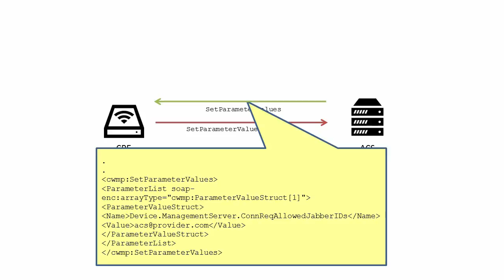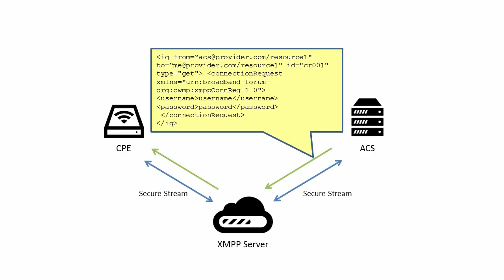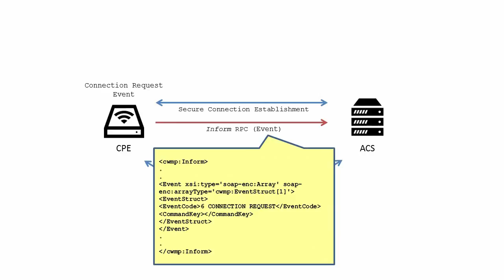QA Cafe TR-069 Training Series - XMPP Connection Requests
There’s one caveat to ConnectionRequests - they require that the CPE can be reached by the ACS over HTTP. For endpoints that may reside behind a Gateway, this is not the case, thanks to Network Address Translation or Firewall rules. To get around this, TR-069 Annex K defines a way to perform Connection Requests over XMPP.

To enable the XMPP Connection Request feature on the CPE, the ACS first configures a new XMPP.Connection object in CPE’s XMPP interface object. This connection is then set as a reference in the ConnReqXMPPConnection parameter in the ManagementServer object of the Device’s data model. The ACS can also set the list of allowed JabberIDs in the ConnReqAllowedJabberID parameter. The “from” ID that the ACS uses in its XMPP messages must match one of these JabberIDs in order to be accepted by the CPE.

Of course, if the CPE is already set up with a known XMPP server for Connection Requests, this step can be omitted.

The ACS establishes, or has established, a connection to an XMPP server and establishes a secure XML stream. The CPE establishes a connection with the XMPP server and establishes a secure XML stream, and gets its JabberID from the server.

The CPE lists its this Jabber ID in the ConReqJabberID parameter, and must ensure matches the JabberID parameter in the XMPP.Connection object. This parameter defaults to active notification, so the ACS can learn it in a different session or request it with GetParameterValues.

From this point forward, the ACS can use XMPP to “chat” with the CPE and send an XMPP Connection Request to the CPE.

This XMPP Connection Request consists of an XMPP IQ stanza containing elements for the Connection Request Username and Connection Request Password assigned to the CPE.

Once sent, the CPE confirms the request with an empty XMPP IQ stanza.

Once successful, the CPE then begins a CWMP session with the ACS currently assigned in the ManagementServer.URL parameter. CWMP then continues as normal.

If there’s a problem, or the CPE is handling excessive requests similar to those described in HTTP connection requests, the CPE can send an IQ stanza with the appropriate error type element.

If the XMPP Connection Request cannot be authenticated, the CPE uses the “not authorized” error code.